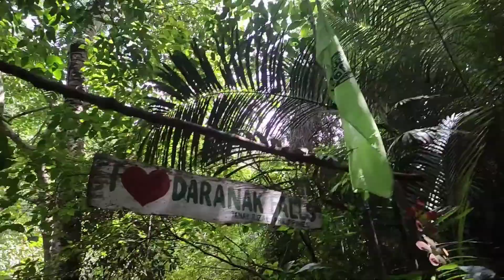Daranak falls | MUSCLE FLEXING | JONIEL CABRERA 💯